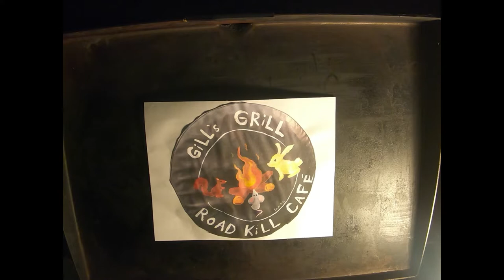philly cheese on the 22" Blackstone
our take of the philly cheese steak
2 packs of fast fry steak
1,ea orange, red, yellow pepper
1 med size onion.
marinade steak for 45mins.cut to strips. season with Worcestershire sauce onion powder, garlic, powder, salt, pepper and some chilly flake..(how mush of each my wife didn't tell me.)lol